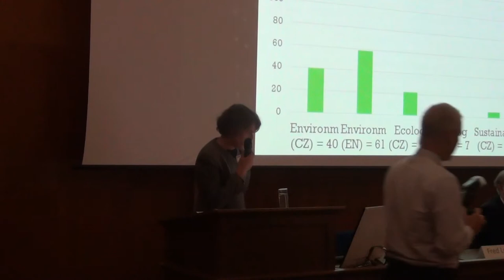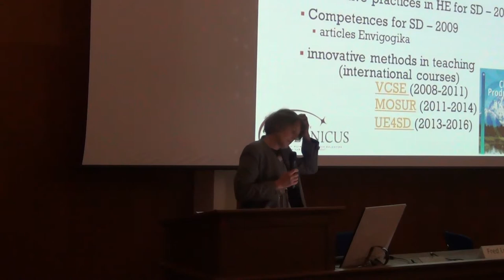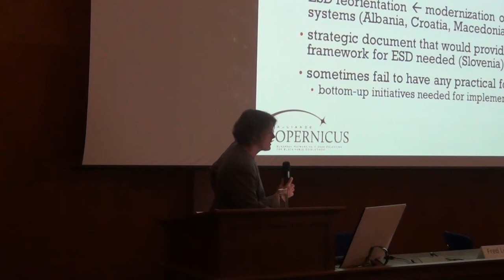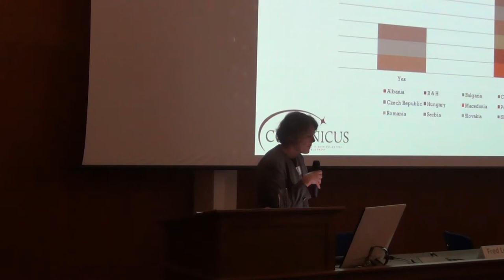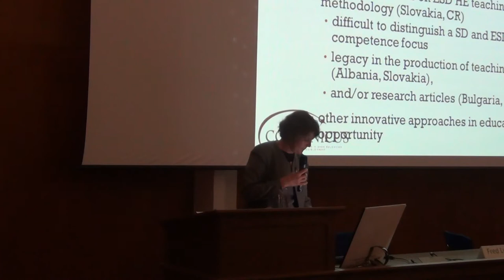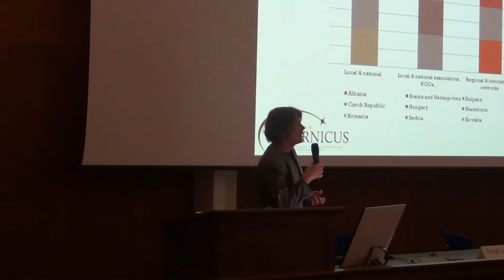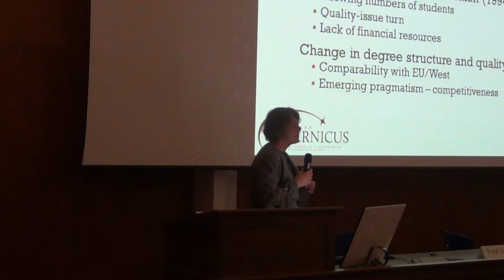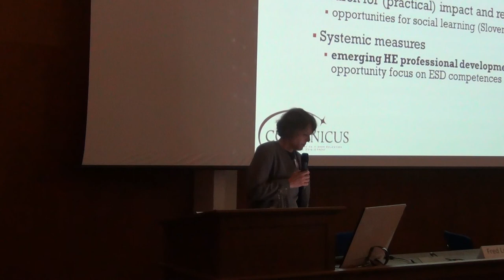CA Conference 2014 - Jana Dlouhá